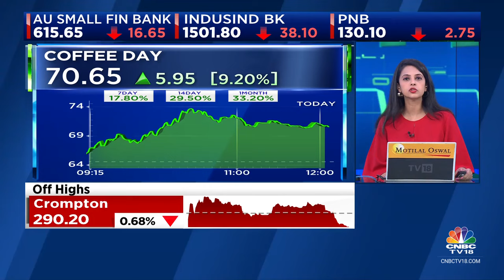Committed To Building About 5,500 MW Of Projects In The Next Five Years: Mahindra Susten | CNBC TV18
Mahindra Susten on Monday said it will foray into the hybrid renewable energy segment by setting up a Rs 1,200-crore 150-megawatt solar wind energy project in Maharashtra.

The project includes installation of a 101 megawatt (MW) wind and 52 MW solar capacity, Mahindra Group said in a statement. The facility is expected to generate 460 million kilowatt-hour (kWh) of clean energy, offsetting 420,000 tonne of Co2 emissions.

Speaking to Parikshit Luthra, Deepak Thakur, MD & CEO, Mahindra Susten, said that the company is committed to building about 5,500 MW of projects in the next 5 years. Listen in.

n18oc_business